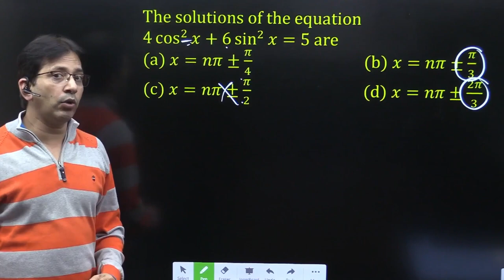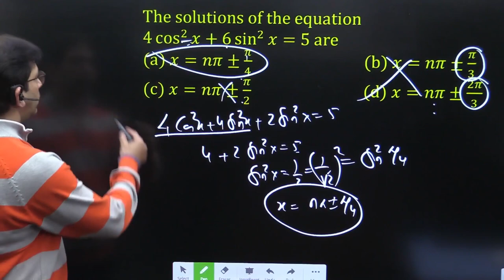The solutions of the equation 4 cos^2⁡〖x+6 sin^2⁡〖x=5〗 〗 are | NIMCET 2022 | Impetus Gurukul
The solutions of the equation 4 cos^2⁡〖x+6 sin^2⁡〖x=5〗 〗 are
(a) x=nπ±π/4 (b) x=nπ±π/3
Ans: a